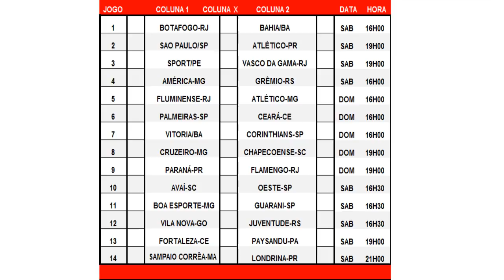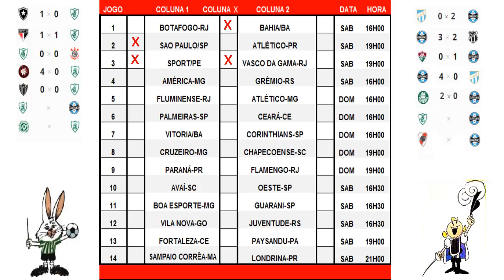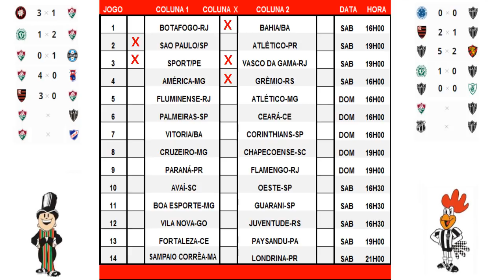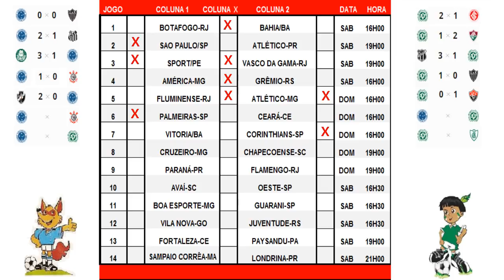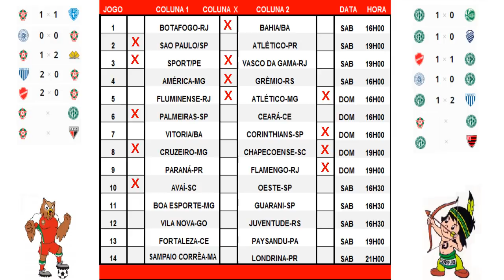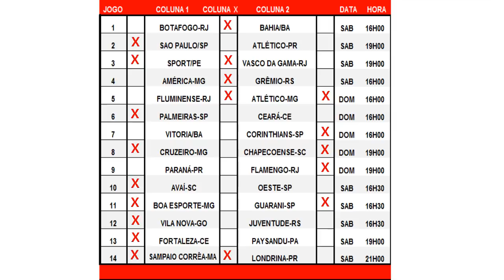Loteca Programação com palpites do concurso 823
Ola Amigos estamos de volta trazendo a programação da loteca desse fim de semana dessa vez em seu concurso número 823, No concurso 822 acertamos 12 PONTOS, aqui você ver e se prepara com a melhor ilustração e bastante informação de forma rápida pois o seu tempo é precioso e valorizado.